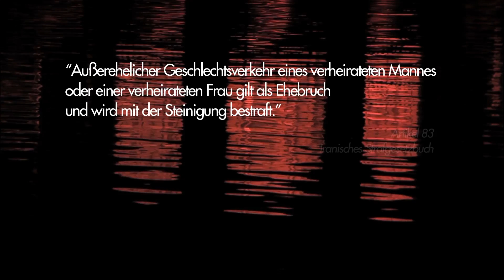IM BAZAR DER GESCHLECHTER - Trailer - AB 16.April im Kino!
IM BAZAR DER GESCHLECHTER
ein Film von Sudabeh Mortezai

A I Dokumentarfilm I 2009 I 85 Minuten I Persische Originalfassung mit dt. UT

Eine geschiedene alleinerziehende Mutter, ein einsamer Junggeselle und ein junger Mullah sind die Protagonisten dieses intimen Einblicks in Geschlechterbeziehungen im Iran. Ihre Geschichten kreisen um die Praxis der Zeit-Ehe, auch Lust-Ehe genannt, einer schiitischen Tradition, die es einem Mann und einer Frau ermöglicht für einen befristeten Zeitraum zu heiraten, der von einer Stunde bis zu 99 Jahren dauern kann. Legalisierte Prostitution oder ein Schlupfloch für Paare, um eine Beziehung innerhalb des repressiven Rechts der Islamischen Republik Iran zu leben -  Religiöses Dogma trifft auf Macho-Sentimentalität trifft auf weibliche Lebensrealität. Eine schonungslos ehrliche, kritische und bisweilen eine humorvolle Auseinandersetzung mit der islamisch geprägten Sexualpolitik.